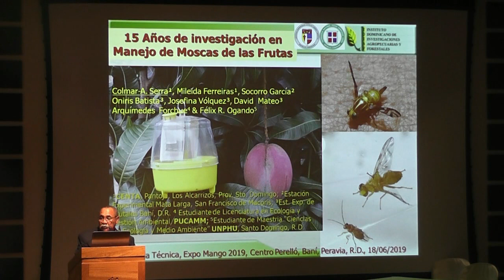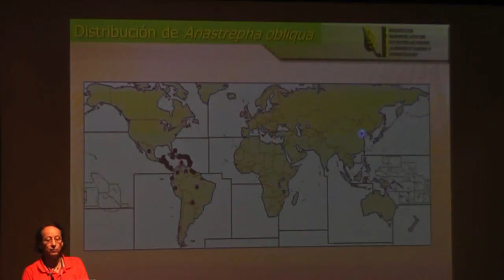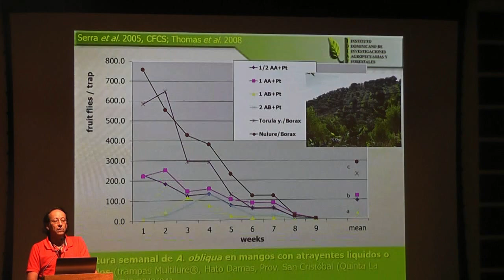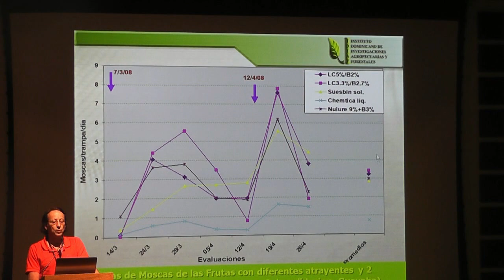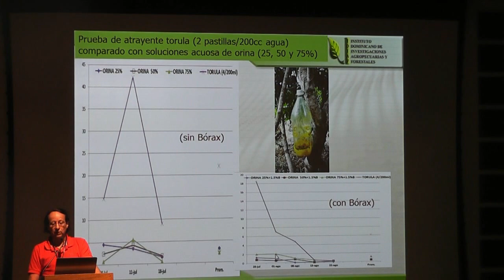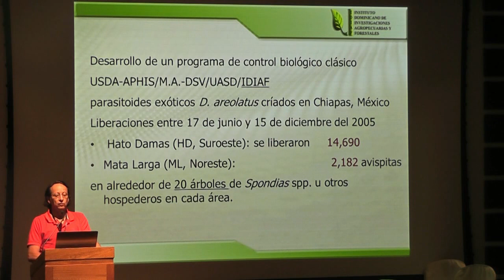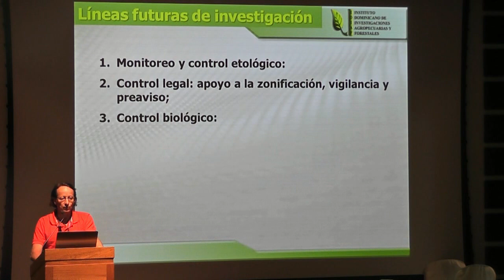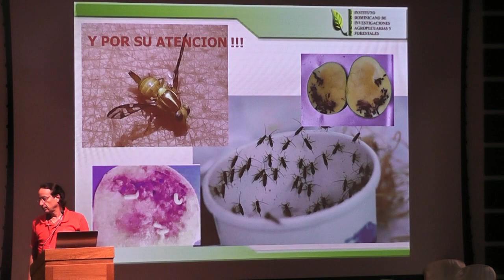15 Años en investigación de Manejo en Mosca de Fruta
15 Años en investigación de Manejo en Mosca de Fruta
15 Years Investigation on dealing with fruit flies.
Dr. Colmar Serra, Investigador del IDIAF